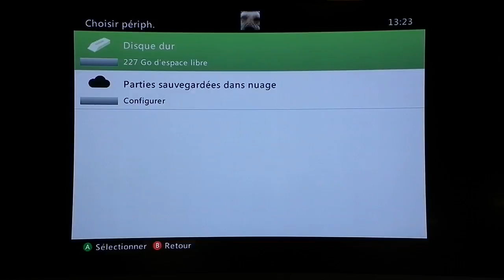WGC2K12 - Soulcalibur V Team 3V3 - Final - Team Hamburg[DE] Vs Unblessed[FR] - Part 1/5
World Game Cup 2012
Soulcalibur V Team 3V3
Final
Team Hamburg[DE] Vs Unblessed[FR] - Part 1/5
Kerrigan (Natsu)[DE] Vs Akire (Misurugi)[FR]